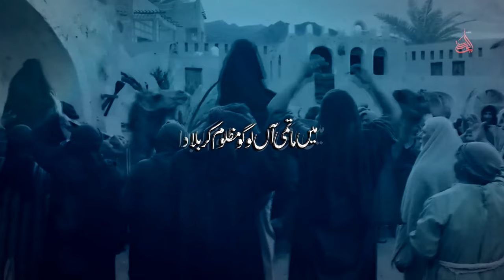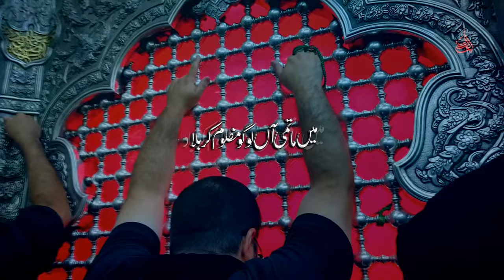Main Matami Han Loogo - Ali Ibrar & Ali Intzar - Noha Mola Hussain As | New Muharram Kalam 2024/1446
◉ Roman Lyrics
Hussain Hussain Hussain
Hussain Hussain

Hussain Ya Hussain
Hussain Ya Hussain

Tere maatmi Hussain

Mangiya Khuda toon Syadaan ne roke ik Ghazi baawafa noon
Dooja mangiya maatmi jehra rove mazoom Karbala noon

Main maatmi haan logo mazoom Karbala da

Zainab di luti chaadar te Ghazi baawafa da

Maatam namaz meri maatam e bandagi ae
Maatam ae meri duniya maatam e zindagi ae
Karda rawaan sada ae Mola di azaadari armaan Sayyida da

Jinaan Mola tera haq si o poora ho na sakia
Jitna vi ro lawaan main par khoon ro na sakia
Halkay de maatmi te Sajad howe raazi maalik hai jo azaa da

Maan meri mainu dasiya karna Hussain da gham
Halkay ch piyu sikhaya Shabbir da ae maatam
Mainu maan meri ne dasiya main piyu apne toon sikhia
Kehna Ya Hussain Ya Hussain Ya Hussain

Har maatmi di hasrat karde Shabbir da gham
Halkay ch jaan jaave marjavaan karda maatam
Meri janaze te vi howe phir Shah da maatam zaamin meri shifa da
Karlo Ali de laal da maatam sawaab ae

Behnan de veer jeevan sohne maatmi ne jehre
Shaala jawani maan laavan saran te sahre
Shagnaan de vele rowan Qasim de sahriyaan noon dulha jo Karbala da

Abrar maatmi ae ae intezaar karda
Aajave Mola Mahdi Makkay sog is ghar da
Kaaba te alam laake is zikr naal howe aabaad ghar Khuda da

Sada jeevande wasde rahin tere maatmi Hussain
Ulemaan di chaave behan aakhe Shaam wali seen

◉ Urdu Lyrics
حسین حسین حسین
حسین حسین

حسین یا حسین
حسین یا حسین

تیرے ماتمی حسین

منگیا خدا توں سیداں نے روکے اک غازی باوفا نوں
دوجا منگیا ماتمی جیڑا رووے مظلوم کربلا نوں

میں ماتمی ہاں لوگو مظلوم کربلا دا

زینب دی لٹی چادر تے غازی باوفا دا

ماتم نماز میری ماتم ای بندگی اے
ماتم اے میری دنیا ماتم ای زندگی اے
کردا رواں صدا ای مولا دی عزاداری ارمان سیدہ دا

جناں مولا تیرا حق سی او پورا ہو نہ سکیا
جتنا وی رو لواں میں پر خون رو نہ سکیا
حلقے دے ماتمی تے سجاد ہووے راضی مالک ہے جو عزا دا

ماں میری مینوں دسیا کرنا حسین دا غم
حلقے چ پیو سکھایا شبیر دا اے ماتم
مینوں ماں میری نے دسیا میں پیو اپنے توں سکھیا
کہنا یا حسین یا حسین یا حسین

ہر ماتمی دی حسرت کردے شبیر  دا غم
حلقے چ جان جاوے مرجاواں کردا ماتم
میری جنازے تے وی ہووے فیر شاہ دا ماتم ضامن میری شفا دا
کرلو علی دے لال دا ماتم ثواب اے

بہناں دے ویر جیون سوہنے ماتمی نیں جیڑے
شالہ جوانی مانن لاون سراں تے سہرے
شگناں دے ویلے روون قاسم دے سہریاں نوں دولہا جو کربلا دا

ابرار ماتمی اے اے انتظار کردا
آجاوے مولا مہدی مکے سوگ اس گھر دا
کعبے تے علم لاکے اس ذکر نال ہووے آباد گھر خدا دا

صدا جیوندے وسدے رہن تیرے ماتمی حسین
علماں دی چھاوے بھین آکھے شام والی سین

Kalam Title : Main Matami Han Loogo
Reciter : Ali Ibrar & Ali Intzar
Poet : Ali Ibrar
Composition : Ali Intzar
Audio : Al Raja Studio Fsd
Mix Master : Haseeb Raja
Editing & Director : Dr Mirza Amais Amin
Dop : Umair Amin
Video : AR Studio
Release : Ajareresalat.com